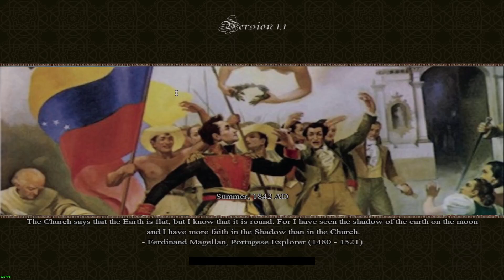Medieval 2 Total War Lucium Total War Chile EP32